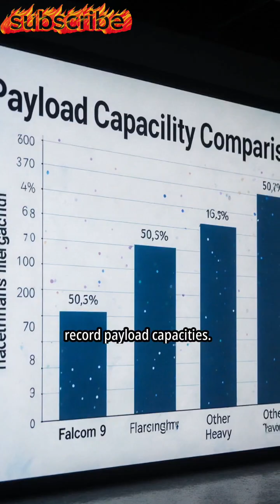SpaceX: Revolutionizing Space Cargo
What secrets lie beyond our solar system? 3I/ATLAS, a visitor from interstellar space, is unlike anything we've seen before. Hurtling at incredible speed, its unique chemical composition offers clues to the formation of distant planetary systems. But what can it tell us about our own origins? Prepare to journey beyond the known!